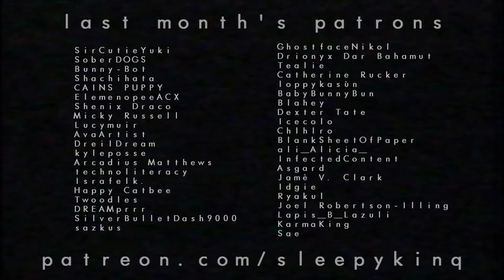I CAN MAKE YOU| MEME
Dr. Mystery and his new guest have some fun together! And he can make him do anything. Any single thing he wants him to do